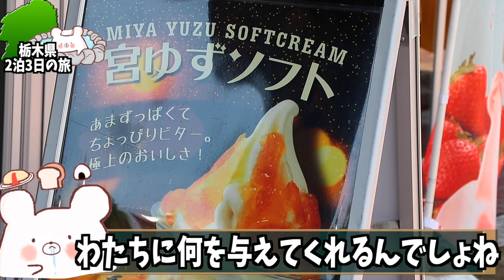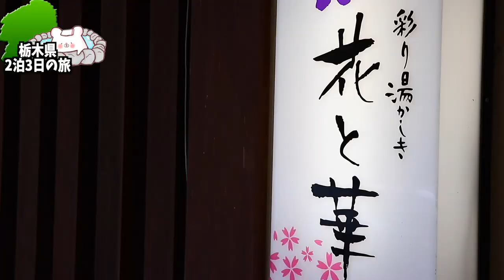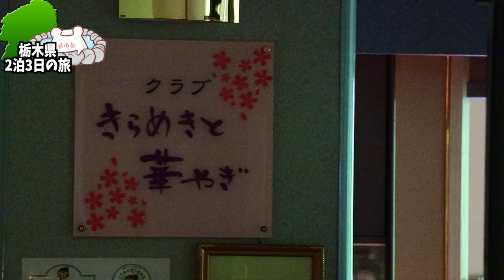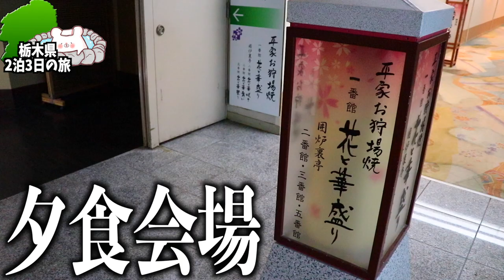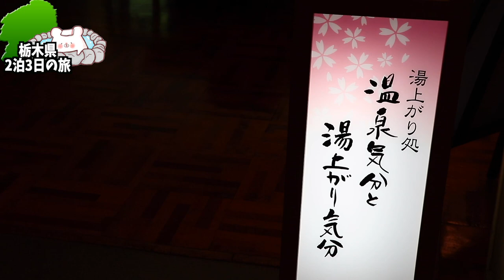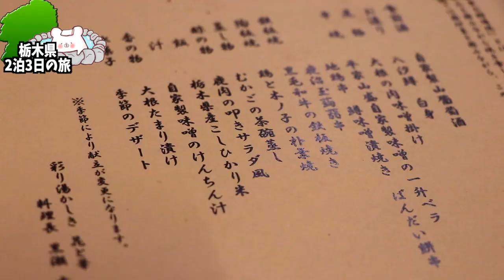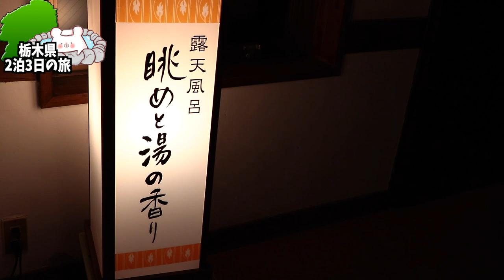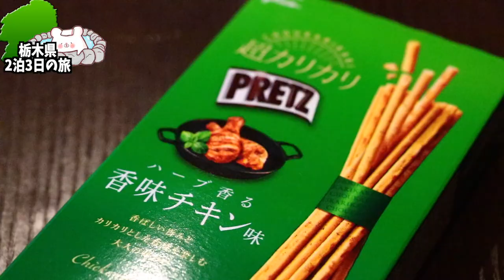【湯西川温泉 花と華】秘境に佇む人気宿!! 囲炉裏を囲んで夕食や渓流沿いの露天風呂など至れり尽くせりの宿 〜part1〜【彩り湯かしき 花と華】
★湯西川温泉 彩り湯かしき 花と華さん★

■ーーー2022年栃木県2泊3日の旅ーーー■